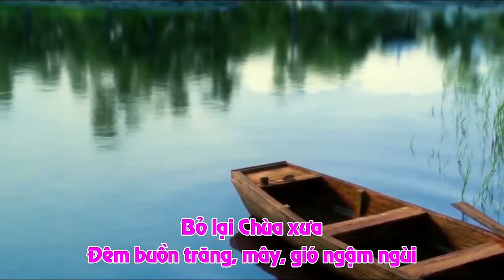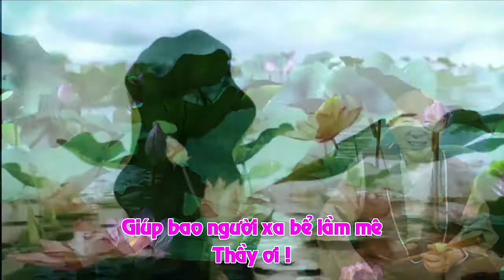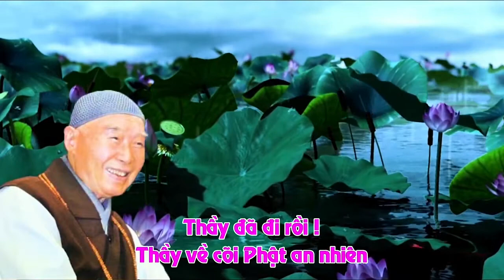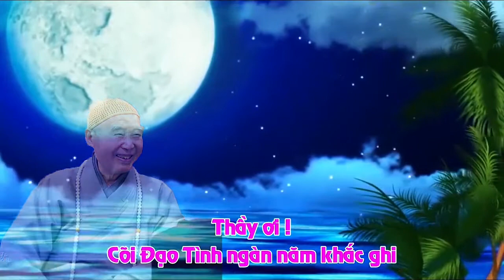Thầy Đã Đi Rồi - Hoài niệm về Ân Sư Thượng Tịnh Hạ Không - A Mi Đà Phật